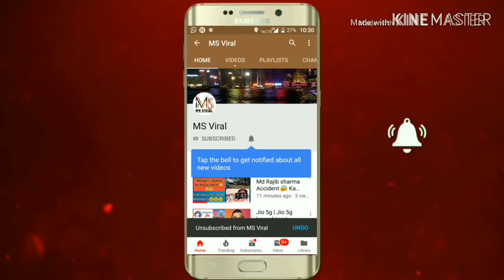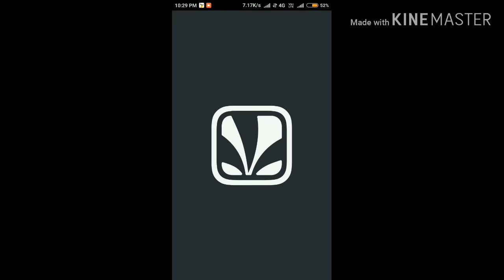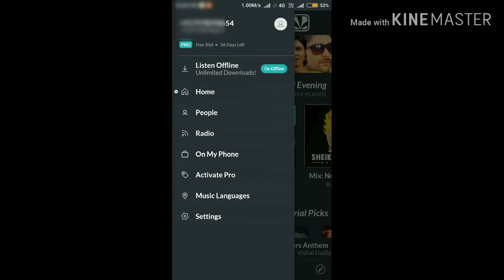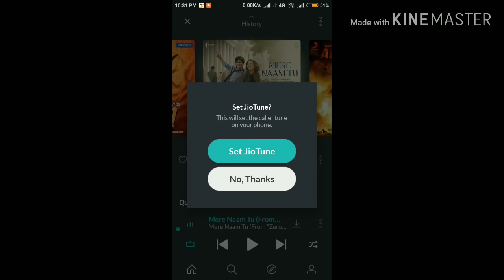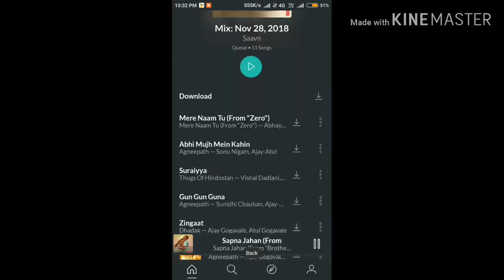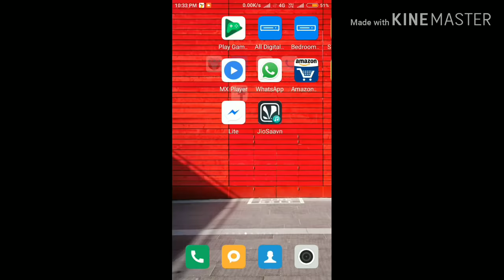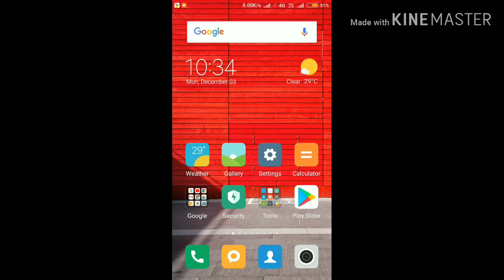How to set jio tune in jio saavn app | Jio caller tune kaise set kare jio saavn app me 2022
How to set jio tune on jio saavn app

Jio caller tune kaise set kare jio saavn app me

How to set jio caller tune on jio saavn free

My Accessories :-

My mic

Cheapest Mic

My Tripod -

Ms viral tech (Manish)